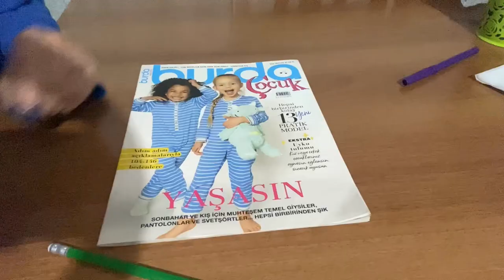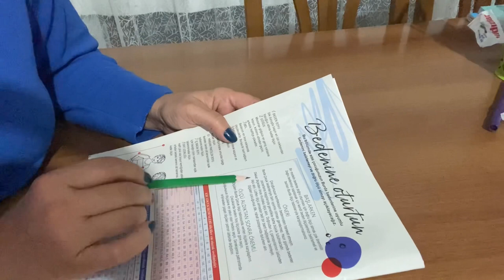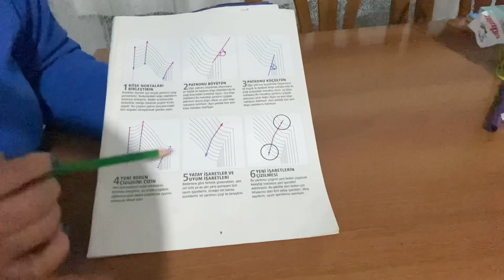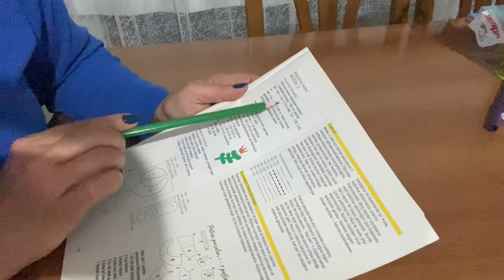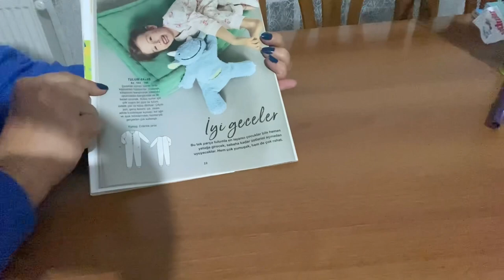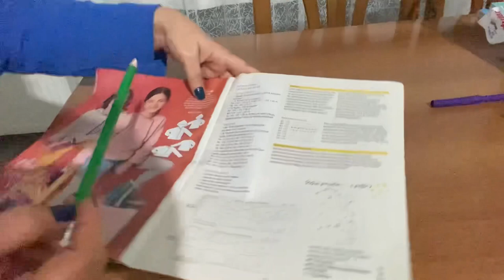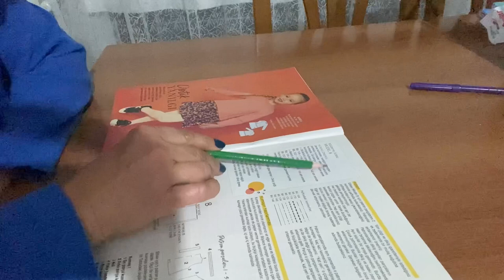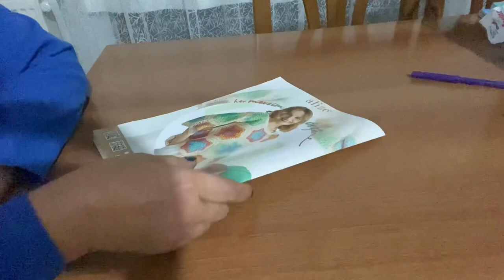Burda Dergisi Çocuk Özel Sayısı / Burda Dergisi Kalıpları / Çocuk Giyim Kalıpları / Çocuk Kalıpları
Bana ulaşmak için : İnstagram /  dikis_sinifi

Bu videolarımı da izleyin :)